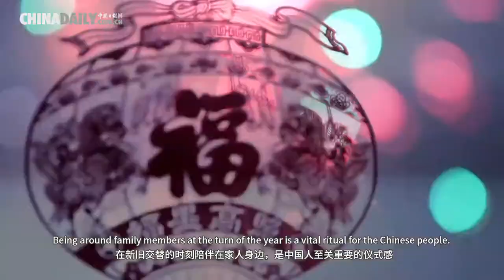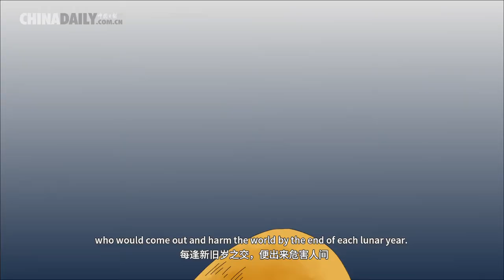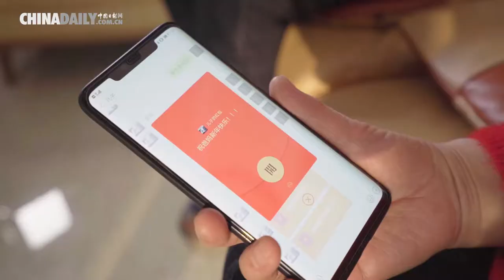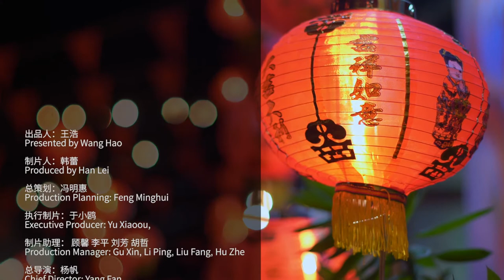Festive China Spring Festival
The first day of the first lunar month is Spring Festival, the beginning of a new year for China. Spring Festival for the Year of the Rat falls on Saturday.

Spring Festival is China's biggest extravaganza and a day for family reunion. Being around family members at the turn of the year is a vital ritual for the Chinese people.

Watch this episode of Festive China to find out more.

Festive China is a series of short clips that focus on traditional Chinese festivals and festivities, the cultural connotations of traditional holidays, their development and changes,and how they are manifested in today's China.